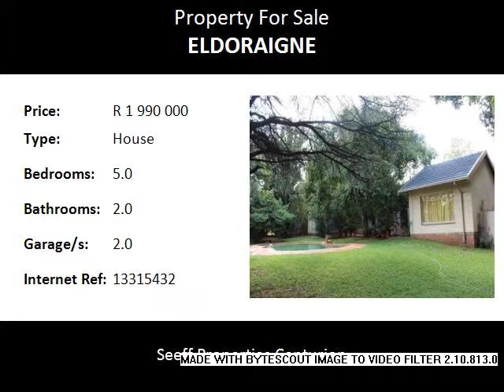5.0 Bedroom House For Sale in Eldoraigne, Centurion, South Africa for ZAR R 1 990 000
Bedrooms: 5.0
Bathrooms: 2.0
Garages: 2.0
Price: R 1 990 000

Property Description:

Just a stone's throw away from Eldoraigne and Sutherland high schools! Ideal for those who work from home as the study/office has its own outside entrance. The house has also been recently redecorated, so just move in.